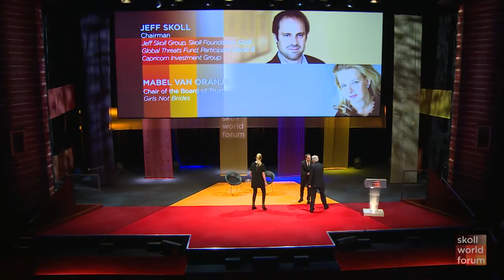Jeff Skoll and Mabel van Oranje: Belief in a Collective Future--a Conversation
We all share belief in a better, more equitable world for ourselves, our children, and generations beyond.  This conviction drives us—often relentlessly—to find the most effective and innovative solutions that provide real and sustainable opportunities for people to achieve their dreams.

But belief systems have also instigated extreme prejudice, cycles of retribution, and challenges to social progress in communities around the world. As we work together and collaborate across sectors, issue areas, and geographies, we are deliberately deconstructing negative belief sets, coming together to drive the best of what’s working in the world.

We believe social entrepreneurs and the innovators helping them drive solutions to some of the most pressing problems around the world hold the key to unlocking sustainable human progress. Join us in exploring this complex and important theme at this year’s Skoll World Forum.

Jeff Skoll is a philanthropist and social entrepreneur. As Founder of the Skoll Foundation, Skoll Global Threats Fund, Participant Media and Capricorn Investment Group, he is bringing life to his vision of a sustainable, peaceful and prosperous world. The first President of eBay, Skoll developed the company’s inaugural business plan and led its successful initial public offering. On 30 December 2011, Skoll was appointed Officer of the Order of Canada, one of the country’s highest civilian honors.

A global advocate for freedom, justice and development for two decades, Mabel van Oranje is the initiator and chair of ‘Girls Not Brides: The Global Partnership to End Child Marriage’. She is also co-founder and the executive chair of the European Council on Foreign Relations. She is a member of the (advisory) boards of the Coalition for the International Criminal Court, Crisis Action, Global Witness, the Malala Fund, the Open Society Foundations and The Elders.

In 1993, Mabel founded the European Action Council for Peace in the Balkans and was its CEO until 1997. In 1997, she joined the Open Society Foundations in Brussels as Executive Director, becoming OSF’s London-based International Advocacy Director in 2003. From 2008 until 2012, she was the first CEO of The Elders.

Mabel helped found the Dutch foundation War Child (1995), the global NGO coalition ‘Publish What You Pay’ (2002) and the Independent Commission on Turkey (2004). She has been actively engaged in the fight against HIV/AIDS and in global efforts that led to the establishment of the International Criminal Court in 2002.

Mabel holds masters degrees in Economics and Political Science (cum laude) from the University of Amsterdam. In 2005, the World Economic Forum named her one of its Young Global Leaders. In 2014, she received a Skoll Award for Social Entrepreneurship and the John Diefenbaker Defender of Human Rights and Freedom Award for her work with Girls Not Brides.